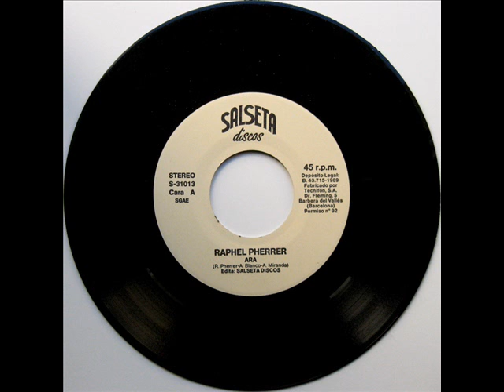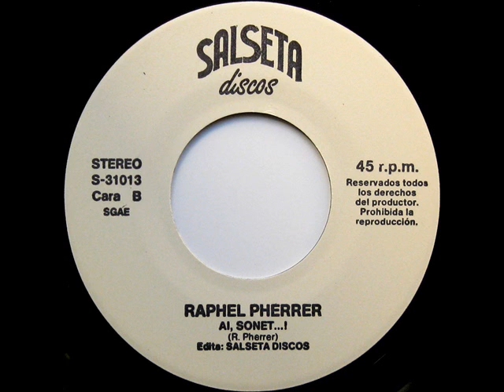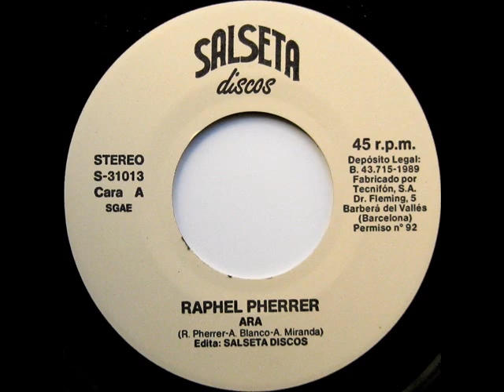Raphel Pherrer - Ara - SG 1989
Intèrpret: Raphel Pherrer
Títol: Ara
Format: SG 45 RPM
Segell: Salseta Discos
Número de Catàleg: S 31013
Any: 1989

A: Ara [Raphel Pherrer, Àlex Blanco, Toni Miranda] 0:00
B: Ai, Sonet...! [Raphel Pherrer] 4:38